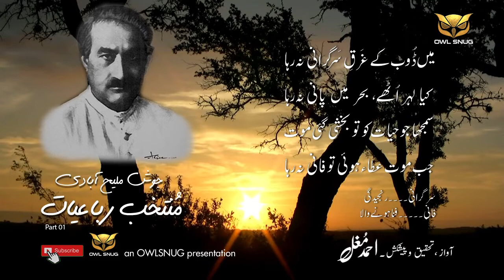Rubaiyat E Josh Malihabadi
جوش ملیح آبادی نئی سوچ اور جدید دور کے ترقی پسند شاعر ہیں۔  شاعری محض حُسن و عشق کے قصوں کامنظوم بیان ہی نہیں یہ  تو شاعری کی  منزل ِ اول ہے۔ شاعر جب اپنے فن کی معراج پہ ہوتا ہے تو  اُس کے مضامین فلسفہ ، زندگی اورکائنات کے سربستہ رازوں کے بارے اُس کے مُشاہدات سے ابھرنے والی سوچ ہوتے ہیں۔ اردو شاعری میں رباعیات بہت  کم ملتی ہیں لیکن جوش نے اس صنف میں   طبع آزمائی کی ہے اور کیا خُوب کی ہے۔ جوش رباعی بیان کرنے کے  ہُنر میں خیام سے متاثر نظر آ تے ہیں۔ زیر نظر ویڈیو میں ان کے مجموعہ رُباعیات " جُنون و حکمت" سے مُنتخب رباعیاں حاضر خدمت ہیں۔ احمد مُغل